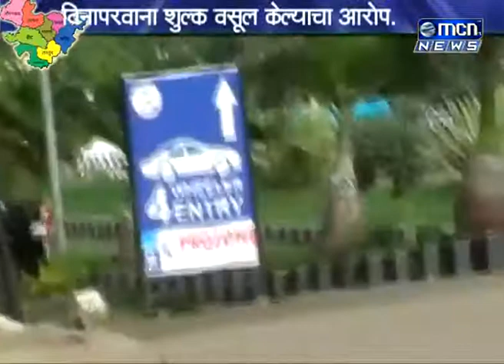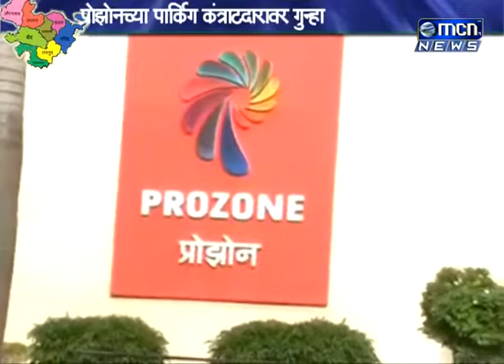प्रोझोनच्या पार्किग कंत्राटदारावर गुन्हा